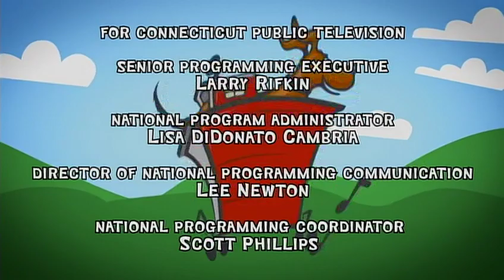Lomax - Arkansas Traveler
Lomax the Hound of Music